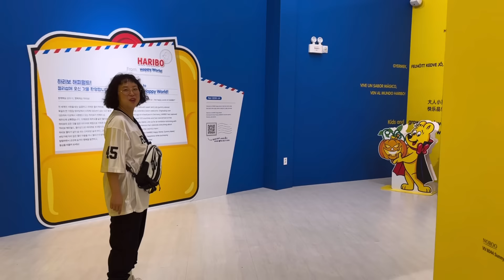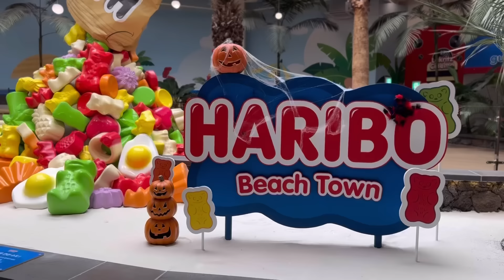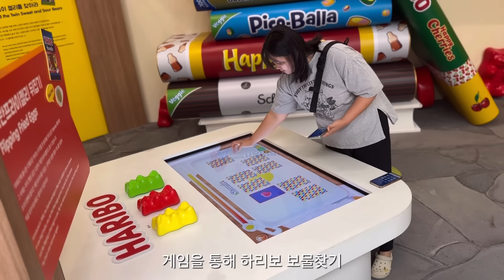[브이로그] 제주자매의 제주일상 브이로그 -제4부-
안녕하세요^^ 쉬즈님들~ 좋은가족 제주리쉬네 입니다🤗
제주살이 중인 저희자매의 제주일상 브이로그~
함께 운동도하고 장도보고 제주에서의 행복한 생활 라이프!!
그럼 오늘도 저희 자매와 함께 즐거운 시간 보내시길 바래요~🫰
항상 애청해주시는 쉬즈님들 늘 사랑하고 축복합니다❤️

※해상도 품질은1080p, 1440p, 2160p(4k) 에 맞춰서 보세요^^

👨‍👩‍👦 좋은가족 제주리쉬네